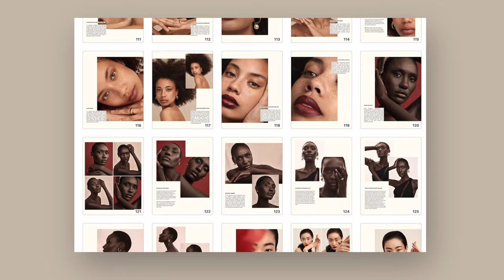Lara Jade - Beauty Posing Guide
The Beauty Posing Guide was designed specifically to elevate your skills in the dynamic world of beauty photography. Here's a BTS look into the creation of the guide and some sneak peeks into what it has to offer!

The beauty industry stands as a commercial powerhouse, yet it remains largely untapped by many photographers. Unlike fashion photography, capturing beauty requires a unique approach, with careful consideration of composition, aspect ratios, and specific usage nuances, as well as an understanding of purposeful casting and concept/brief connection. This is the first educational resource of its kind that offers this commercial insight!

Here, we delve a little deeper into the art of beauty posing, offering detailed insights and practical advice to help you master techniques that can transform your work and captivate your audience - including my top go to beauty poses!

Whether you're looking to refine your existing skills or explore new creative avenues, this guide is your gateway to excelling in beauty photography.